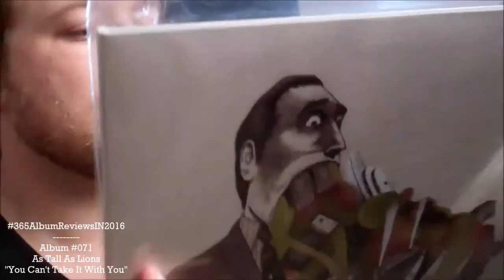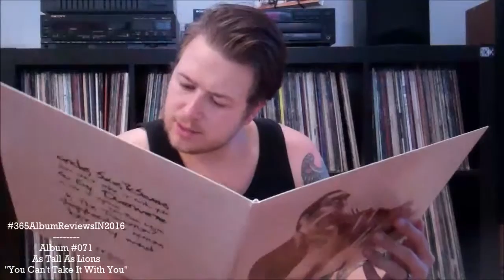As Tall As Lions - "You Can't Take It With You" 365AlbumReviewsIN2016 - Daily Vinyl [#071]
Skip the intro and get straight to the review at: 03:28

Although this band is no more, this album still resonates strong with me, and feels like an album that could have just come out; for what it's worth it could have and then more people would probably care. Anyhow, it's a gem in a sea of fluff, listen to As Tall As Lion's farewell phenomenal album and see for yourself!

Really think that this band was overly intelligent about how they assembled their tracks, the sounds and atmospheres they created and the overall depth that their music channels - there were no barriers for this band. Maybe one day they will get back together!